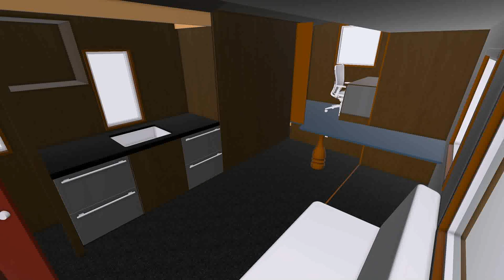Buy Car NY 5% DP